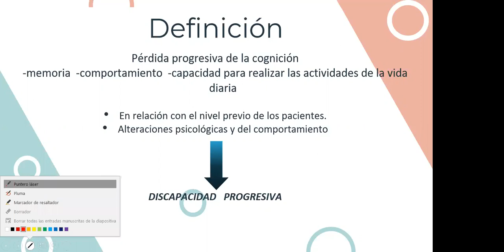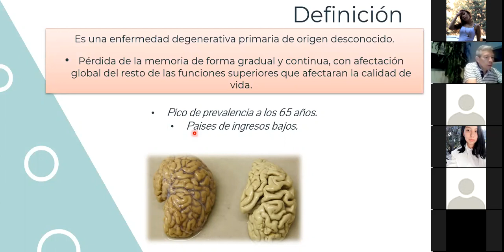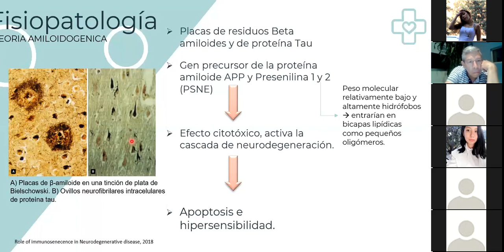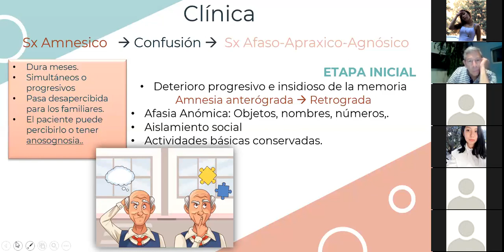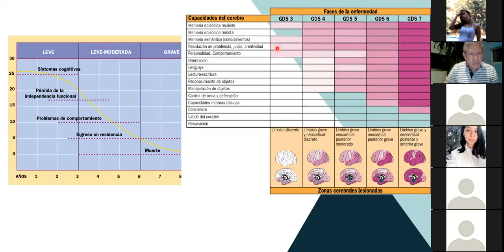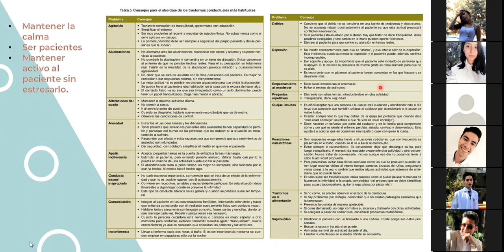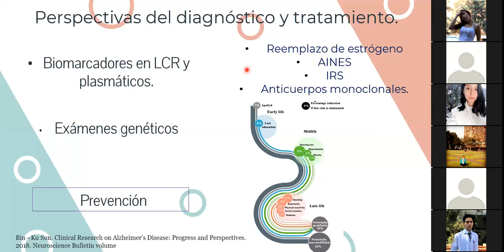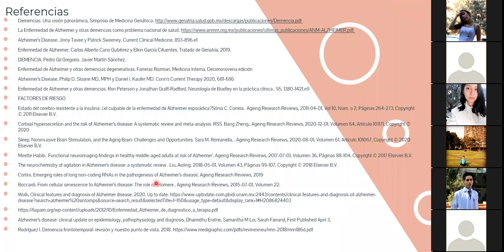Sx Demenciales y Alzheimer